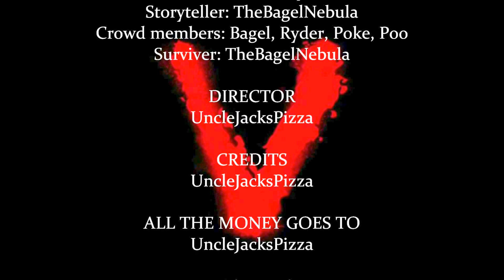Mountains of Minecraft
A minecraft movie, completely frapsed by idiots, and played by even bigger idiots...

NO SPOILERS!

Have fun!